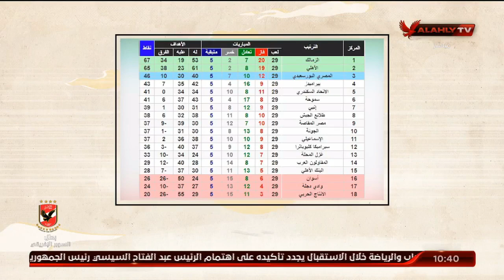ملك وكتابة يتناول عناوين الصحف بعد تعادل الأهلي امام الإسماعيلي.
ملك وكتابة يتناول عناوين الصحف بعد تعادل الأهلي امام الإسماعيلي | ملك وكتابة